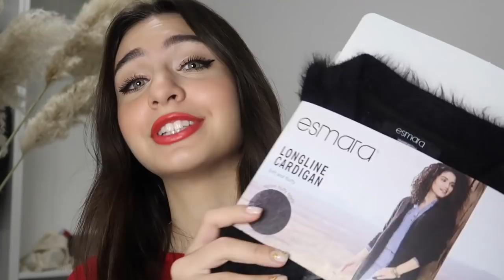MAKEUP&FASHION - Get ready with me by Ema Luketin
MAKEUP&FASHION naš je novi video serijal u kojem vas poznata jutjuberica Ema Luketin vodi u Lidl i daje savjete kako izgledati i osjećati se odlično :)

Kroz nekoliko epizoda pokazat ćemo vam kako se odjenuti i šminkati brzo i uspješno, a u ovom videu saznajte kako se pripremiti za veliki doček Nove godine.

Ako vam se sviđa ovaj video, očekujte još nastavaka na našem kanalu, a do tada - pratite nas na